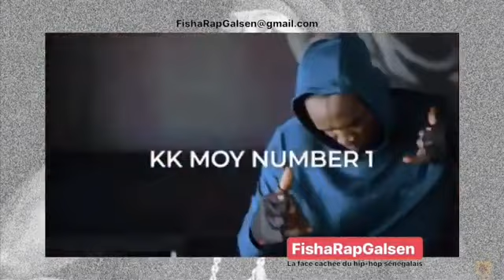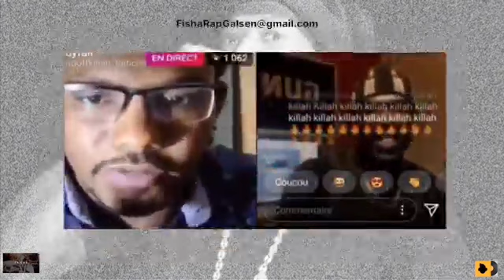Pourquoi NITDOFF ne peut pas avoir des sponsors, quel est le probleme selon vous ?